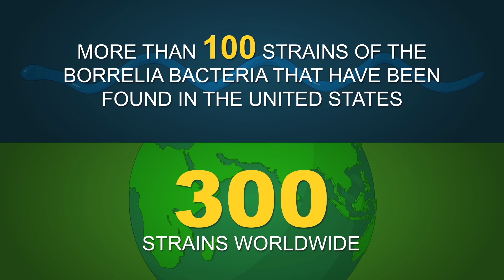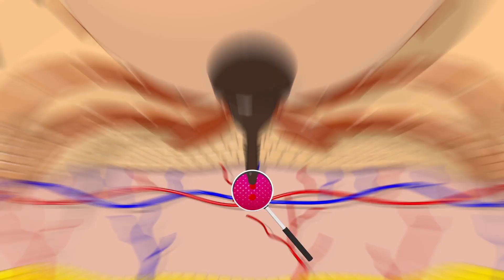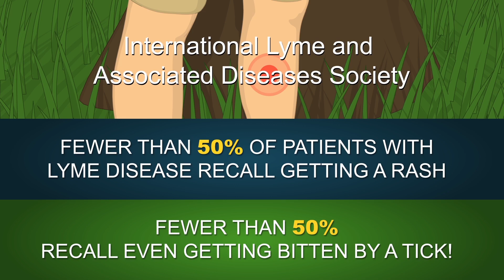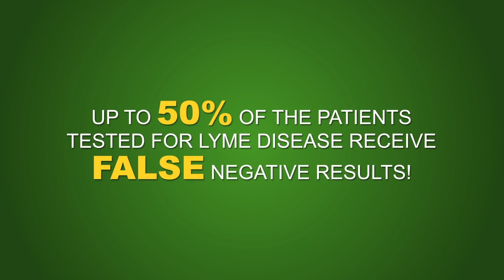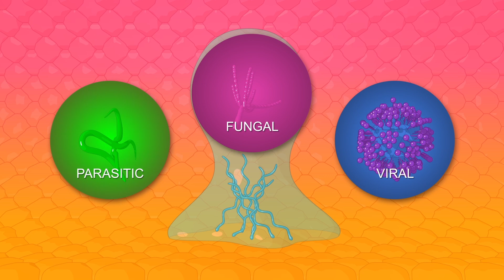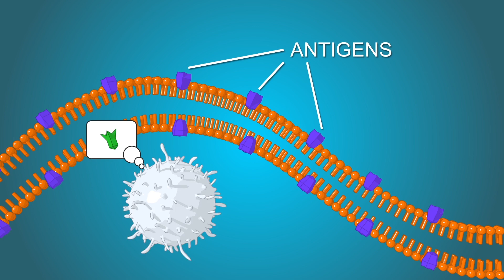Understanding Chronic Lyme Disease Complex and It's Treatment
Envita is a leading cancer, Lyme disease, and chronic disease Unipathic treatment center in Scottsdale, Arizona. Our goal is to use the best of real time cancer and Lyme disease diagnostics to determine the best integrative cancer and Lyme disease treatments from around the world to help our patients receive a viable 2nd opinion.

When it comes to chronic Lyme disease and its treatments; antibiotics, biofilm and the multiple infections are only a few pieces of the puzzle. That is why Unipathic Medicine and Envita Medical Center have partnered to create new standards for the integrative effective treatment of Chronic Lyme Disease Complex. Finally, with the advancement of technology and research, patients may now have viable options to better care.

Sources:

Chronic Lyme Disease: Persistent Clinical Symptoms Related to Immune Evasion, Antibiotic Resistance and Various Defense Mechanisms of Borrelia burgdorferi Open Journal of Medical Microbiology Vol.4 No.4, December 2014

Chronic Lyme Disease Complex and Its Commonly Undiagnosed Primary and Secondary Co-Infections, Open Journal of Medical Microbiology Vol.5 No.3, September 2015

Borrelia burgdorferi: Cell Biology and Clinical Manifestations in Latent Chronic Lyme Open Journal of Medical Microbiology Vol.4 No.4, December 2014 The Journal of Investigative Medicine

Raphael Stricker’s study, “Counterpoint: Long-Term Antibiotic Therapy Improves Persistent Symptoms Associated with Lyme Disease,” found in Clinical Infectious Diseases.